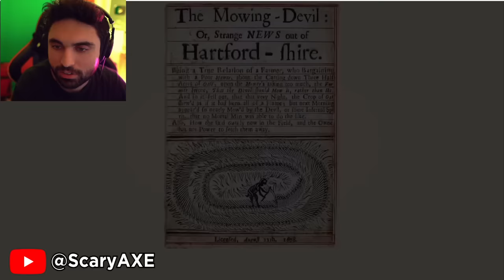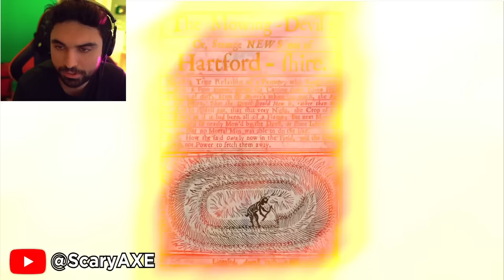They Are HERE ~ Romanian Forces Shoots at UFO / UAP 👁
Original Video by @SlappedHam